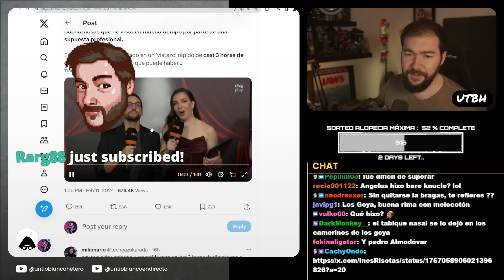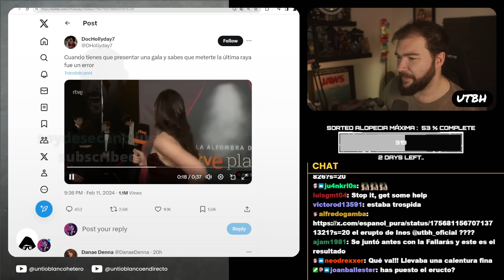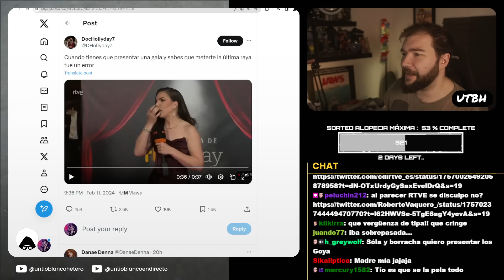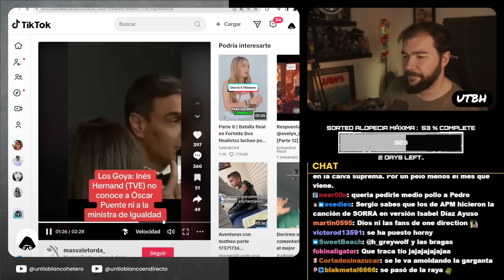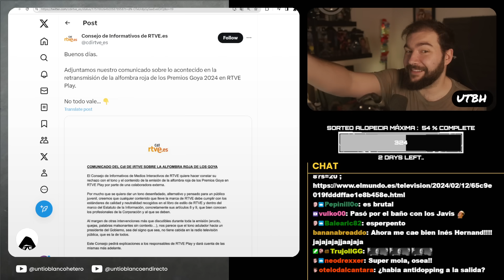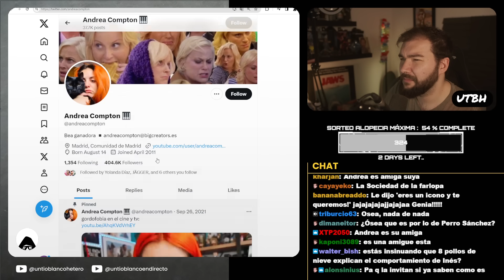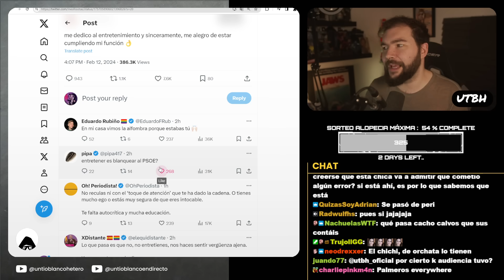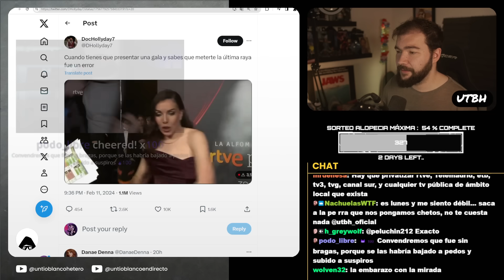INÉS HERNAND REPRENDIDA por RTVE | UTBED